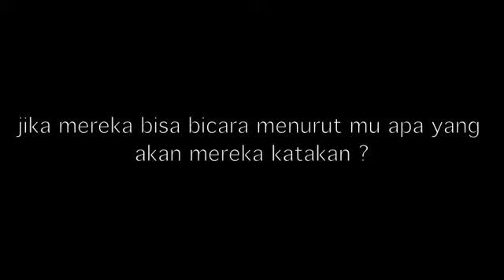Short film Orangutan If they could talk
Orangutan ini adalah orangutan yang berada di kebun raya Samarinda pada tahun 2012, saat ini Orangutan tersebut telah di bawa kepusat rehabilitasi orangutan di Kabupaten Berau